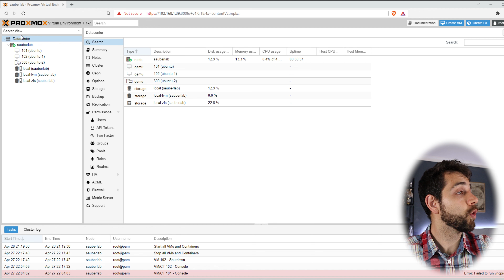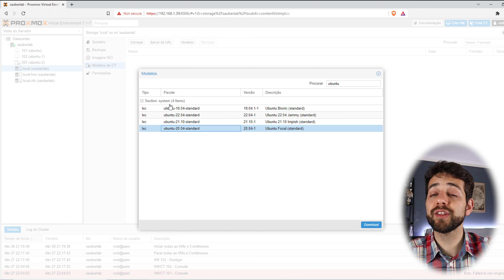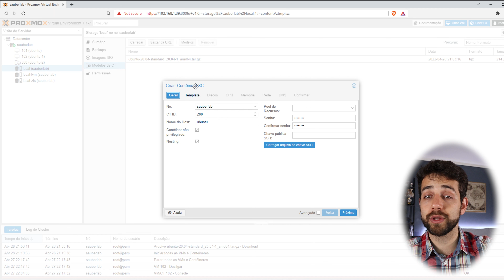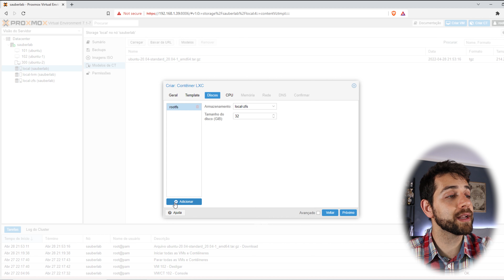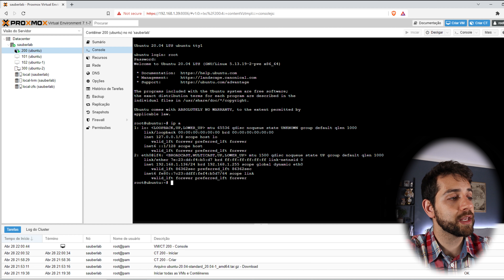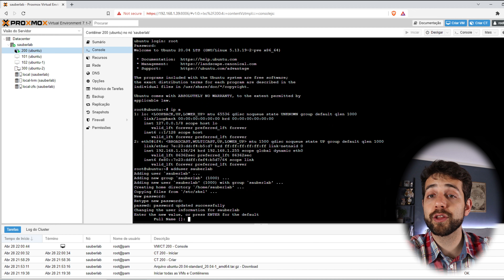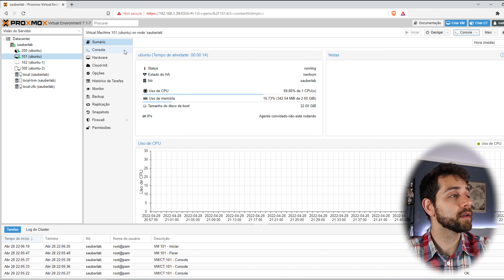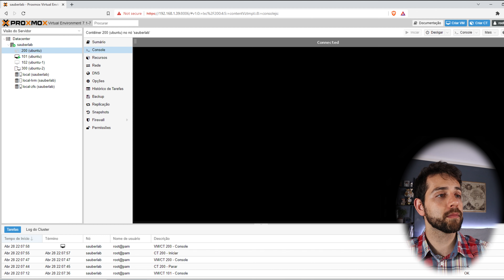Proxmox Parte 5: Vamos montar nossa primeiro Container no Proxmox (Ubuntu)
Neste vídeo iremos instalar nosso primeiro container no Proxmox. Desta vez iremos instalar o Ubuntu Server.